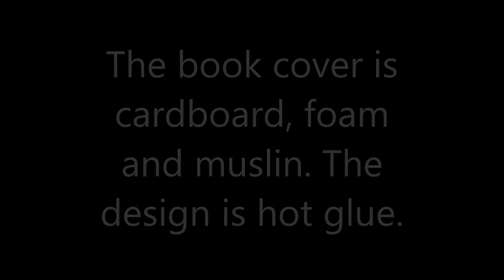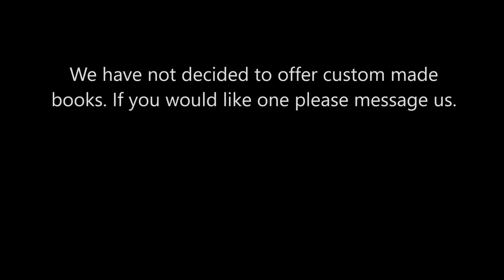Necronomicon Book Binding Project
Over 120 hand sewn pages, and bound book project. This video shows all the steps Willow did to make this book for her Husband. She has not made a decision if she will be making other hand bound books to sell.